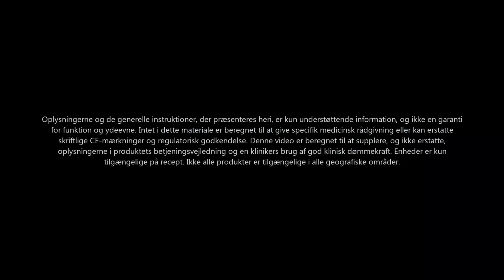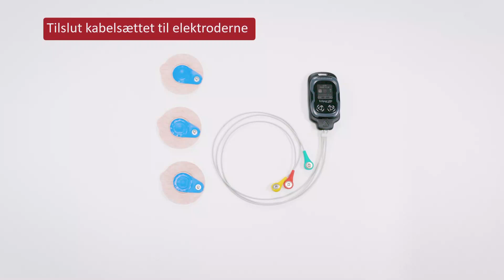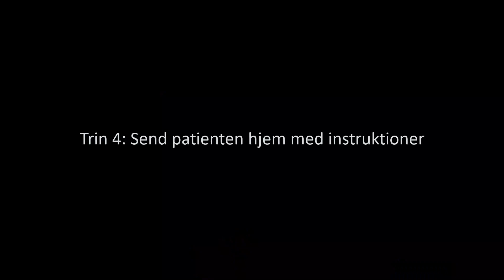Vejledning til påsætning af Eclipse Pro